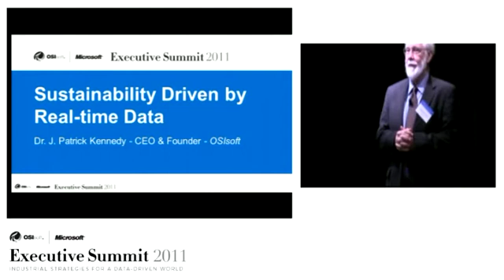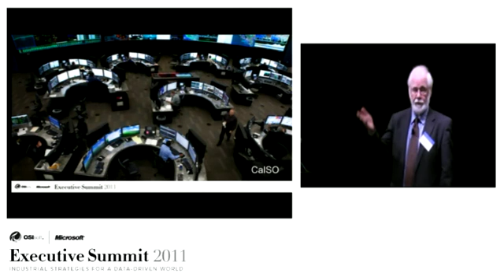J. Patrick Kennedy, PhD: Sustainability Driven by Real-time Data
Dr. J. Patrick Kennedy opens the keynote discussions with some thought-provoking comments on being ready for the future. The purpose of hosting these Executive Summits is to provide industry leaders, executives and policy makers with an opportunity to understand the future and industry trends and directions.

you can see where this video is in the sequence of videos in this playlist.

From the OSIsoft-Microsoft Executive Summit 2011: Industrial Strategies for a Data-Driven World, held on October 26 - 27, 2011 in Washington D.C.

J. Patrick Kennedy, PhD, OSIsoft